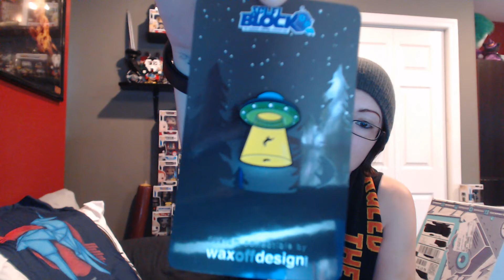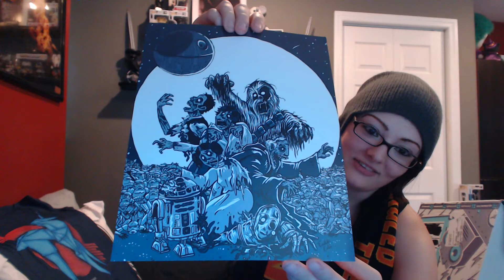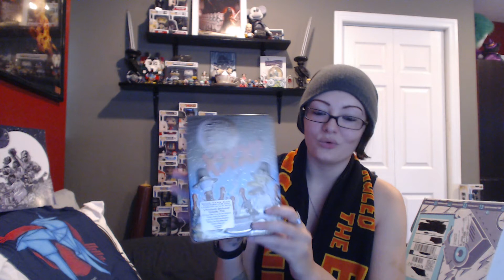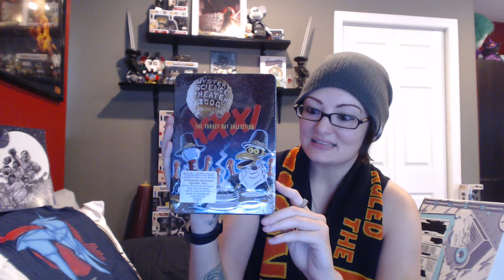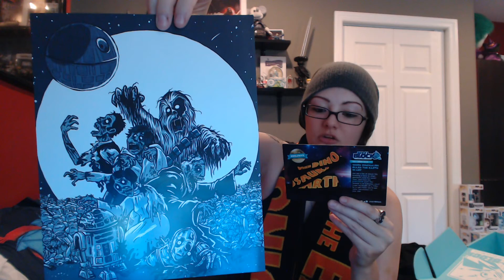Sci-Fi Block Unboxing - October 2016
I unbox the October 2016 Sci-Fi Block, featuring items from Jurassic Park, Mystery Science Theater 3000, Blade Runner, and more!

To get Sci-Fi Block for yourself (and help me out!), click the link!